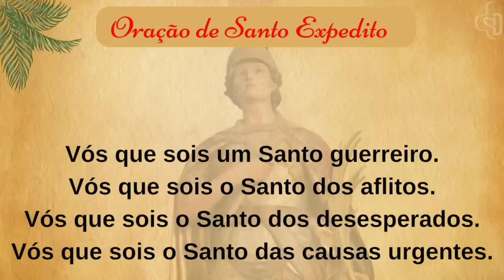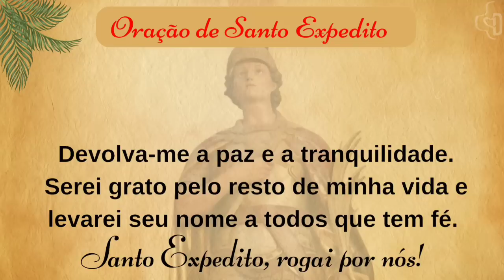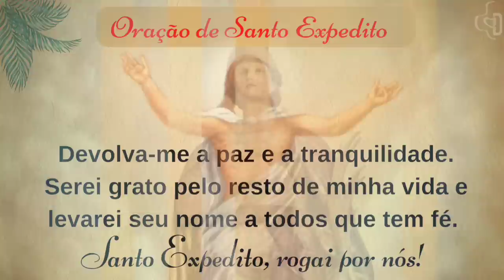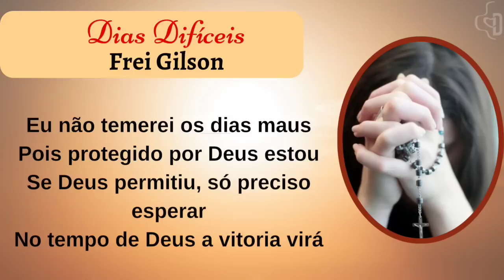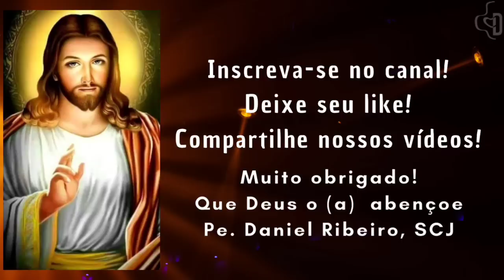9º Dia da novena a Santo Expedito | Nossa Santidade